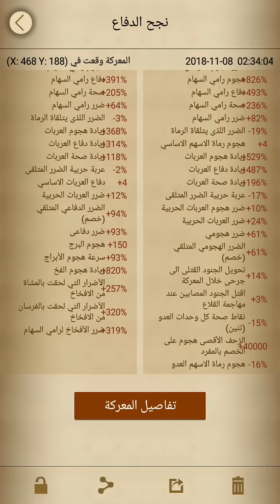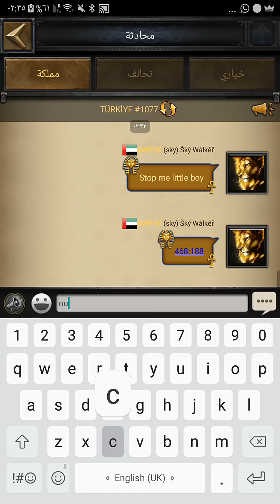54 lord rank ...with 2 G kills and you cant solo 60m p5 .... Weak Legend VS Sky Walker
All what he can do is only talk .